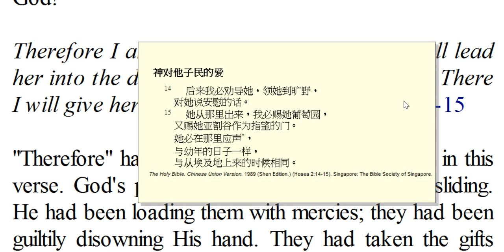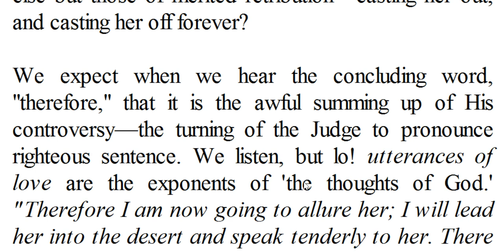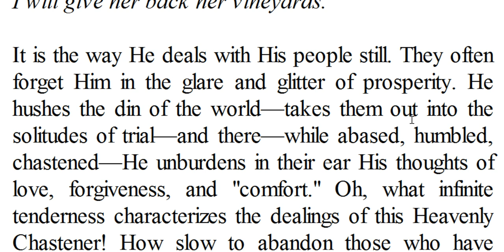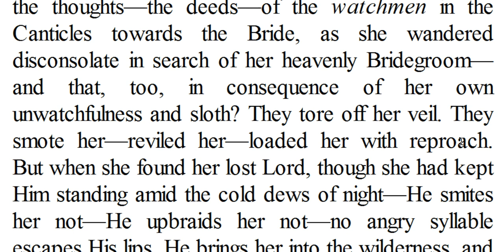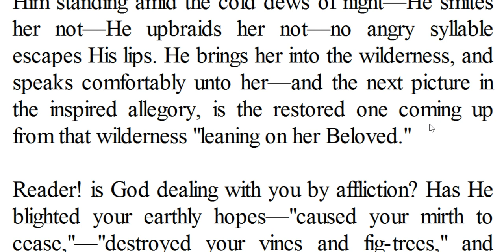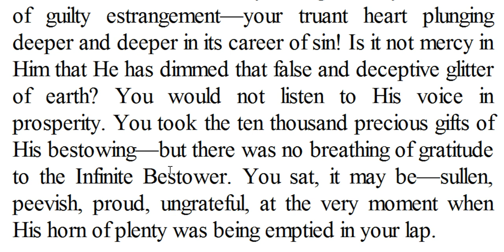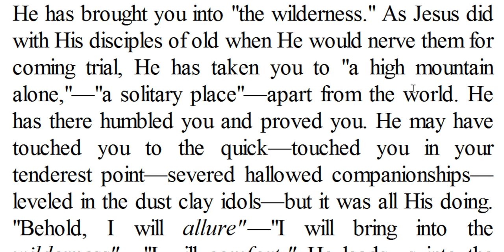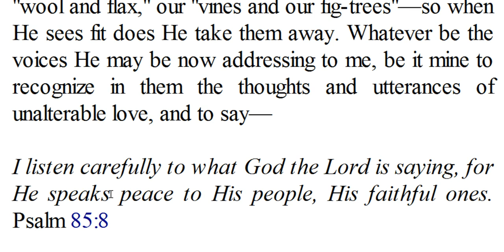18 The Thoughts of GOD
For sure there are many mispronunciation of certain words. I pray that not disturb you to catch the essence of the writing.
诚然有好些单词发音有误，我祷告不要打扰你领会文章的精髓。